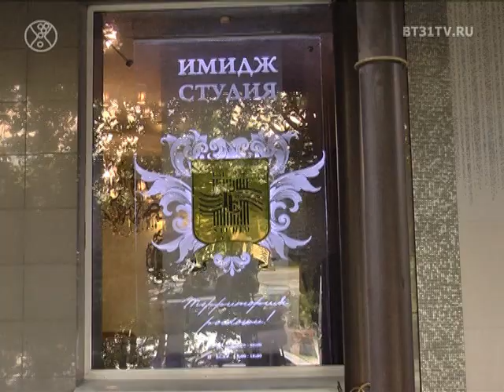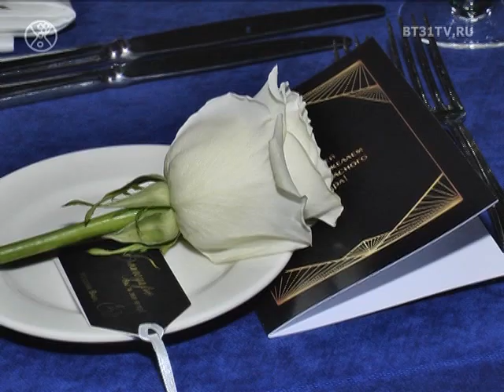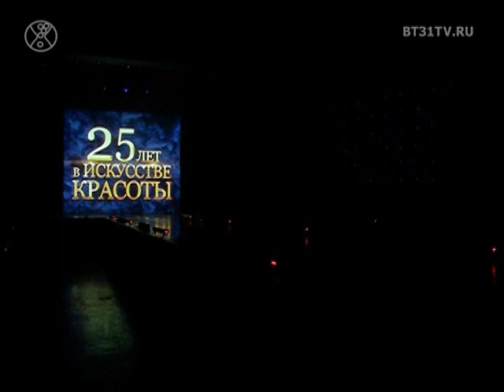25летвискусствекрасоты | День Рождения Имидж Студии Елены Ивановой | Event Gala Respect